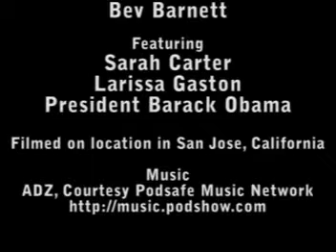The Larissa and Sarah Show, Episode 2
In this episode, Sarah and Larissa interview President Obama about his stimulus package - but just when our girls are getting concerned over his lack of responsiveness, they get some breaking news about the FaceTime Stimulus Package for Channel Partners.